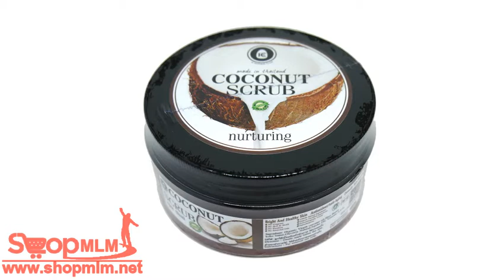COCONUT SCRUB สครับขัดผิวมะพร้าว 300 ml 154